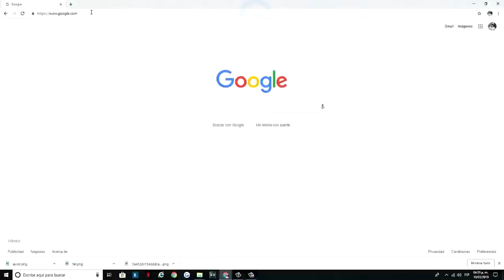SCAMMER SE LA JALA VIENDO A VEGETTA777 Y LO SCAMEO! Fortnite Salvar El Mundo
💥¡ÁBREME!💥

1️⃣ No te afecta el modo lento del chat!
2️⃣ Emoticonos exclusivos para el chat!
3️⃣ Placa exclusiva junto a tu nombre cuando escribes en el chat!
4️⃣ Tenerme agregado en Play o Epic Games.

💰 TOP DONATOR 💰

🥇NuclearGecko74 - 67,04€
🥈yun_ior 14 - 4€
🥉ARIZMITO - 4€

Lα cσpiα dε εstε vidεσ y miniαtuяα,
sεяα dεnunciαdα.
Tσdσs lσs Dεяεcнσs Rεsεяvαdσs.